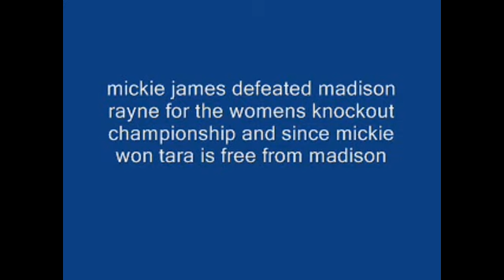TNA-Sacrifice 2011 results